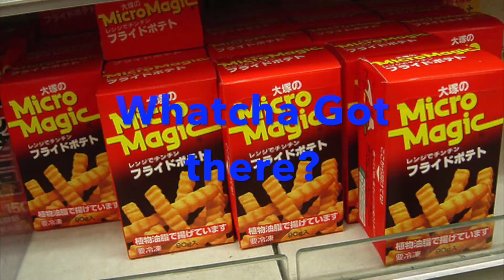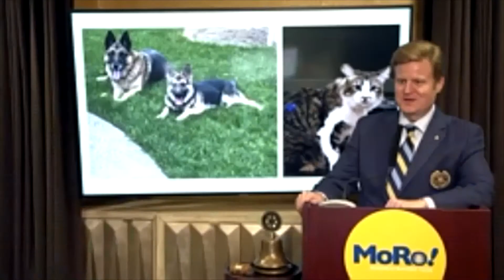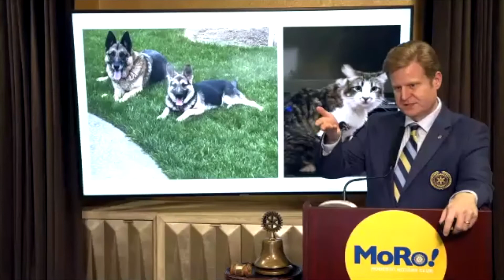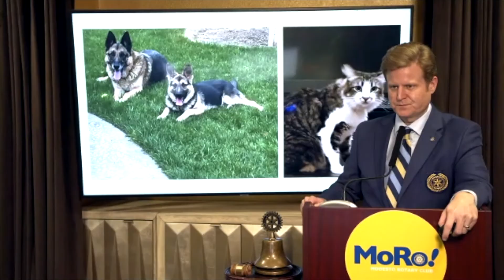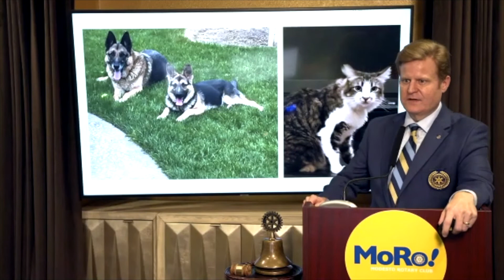Whatcha Got There - Pets!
Whatcha Got There? featuring Modesto Rotary Club members' pets!  Introduced by President Ryan Dziadosz.